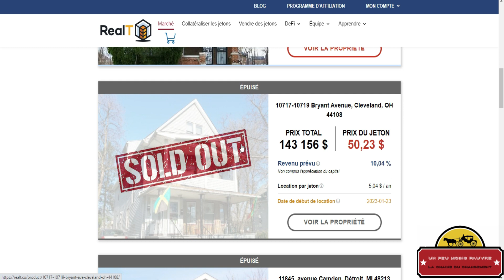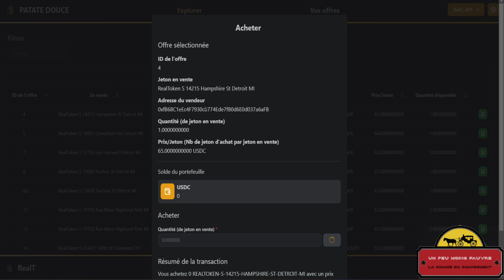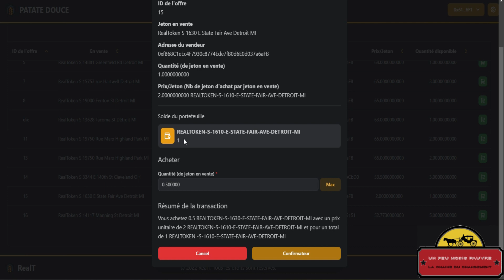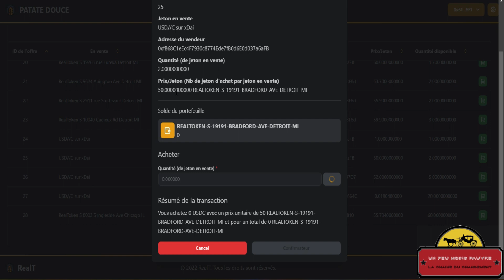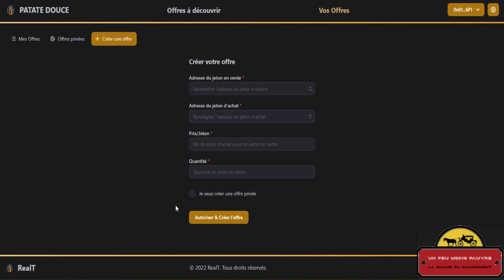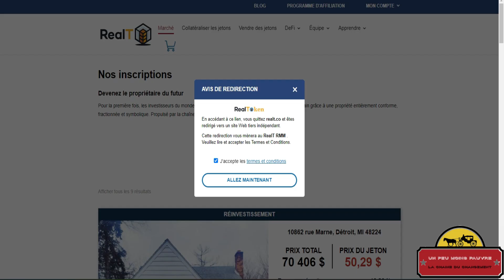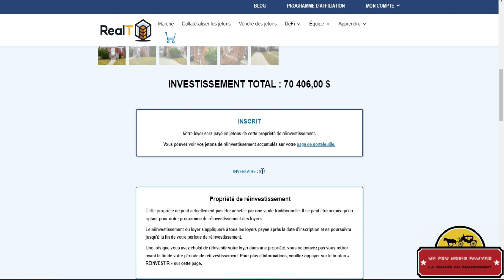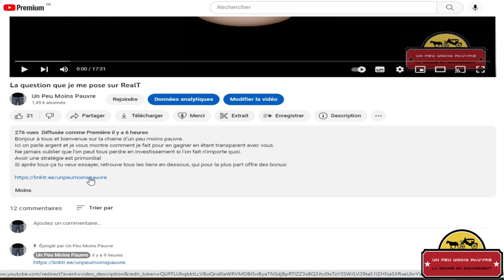Le YAM de RealT (Attention quand c'est nouveau)